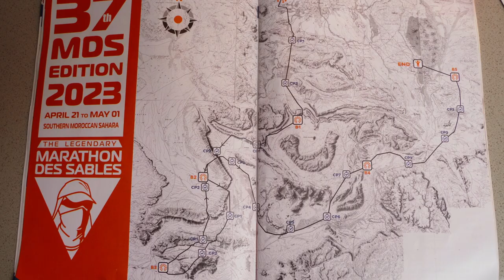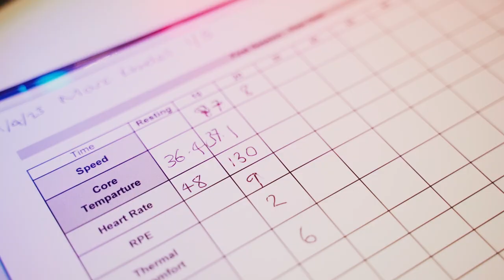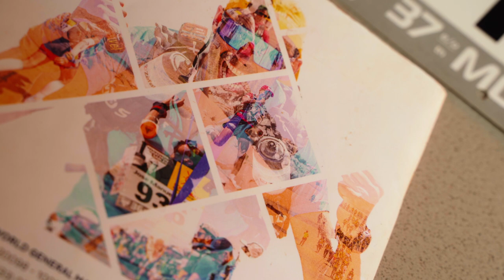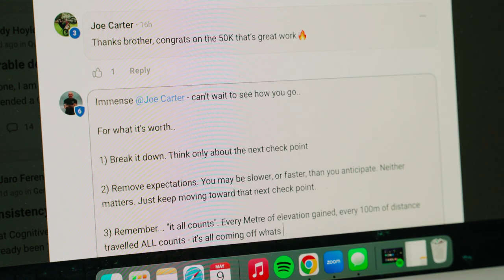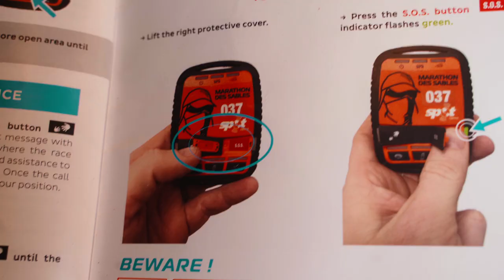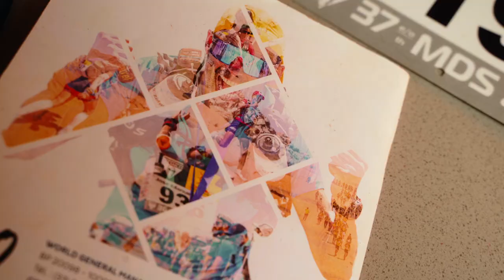What It Takes To Win, The Race Debrief: Marathon Des Sables - Episode 011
The Marathon Des Sables. The Toughest Foot Race On Earth. 250km across some of the harshest conditions on the planet. Temperatures soaring above 50 degrees.

The long awaited and much anticipated debrief of the Marathon Des Sables 2023 is here.

Mission Accomplished and job well done. In this episode Marc Rhodes discusses what it actually took to complete the hardest MDS on record and what it takes to get something that money can't buy.

In this video Marc shares what he learned from the event, what he took away from it, and ultimately how it has grown him and helped him to coach other people and live and improved life.